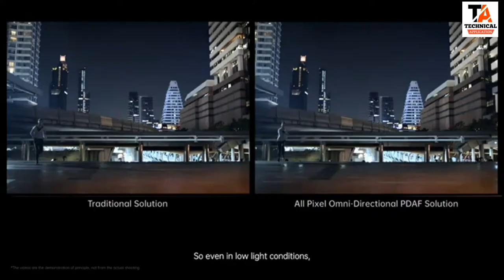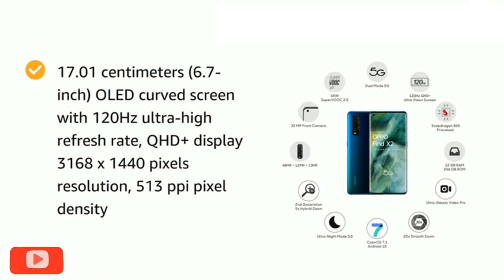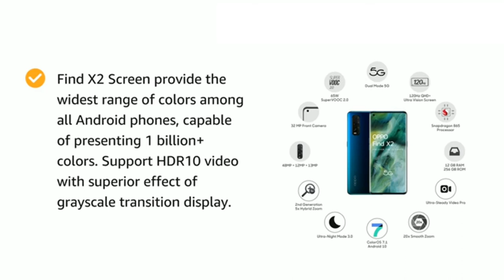Oppo Find X2 Pro Unboxing & First Look - The Real Camera Monster! Top Smartphone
Hello dosto kaise ho aap sabhi asha karta ho ache hoge to dosto iss video mein maine aapse OPPO Find X2  ke baare mein baat ki hai aur share ki hai isi Oppo Find X2 Smartphone ki ek first look. OPPO Find X2 ek flagship phone hai, jisko  Snapdragon 865 Processor ke saath aane wala jaha 5G bhi available hai aur saath mein hai 12GB LPDDR5 RAM aur 512GB UFS3.0 Storage. Oppo Find X2 Pro mein hai 6.7" ka QHD+ 120Hz AMOLED Display. Oppo Find X2 Pro mein ek Triple rear Camera setup hai jaha hai 48MP Primary + 48MP Ultrawide/Macro + 13MP Periscope Camera jaha hai 10x hybrid zoom aur 60x digital zoom. OPPO Find X2 Pro mein 32MP ka Selfie camera hai aur saath mein 4260mAh ki battery hai SuperVOOC 2.0 65W charging ke saath mein.

MY TRIPOD=
MY CAMERA=
MY LAPTOP=
MY LIGHT=